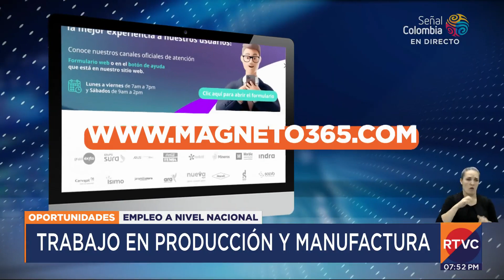¡Atención! Hay vacantes de trabajo en producción y manufactura | RTVC Noticias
💡 ¡Llegaron las oportunidades! 🤓

Muy atent@s porque hay vacantes de trabajo en todas las regiones del país para personal con experiencia en producción y manufactura. 🇨🇴